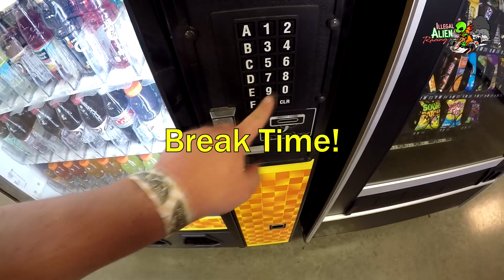Ep. 9 Karting Life - A Day at Dallas Karting Complex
This is what a weekend day is like at DKC.  I show you my LO206 kart in more detail. There were some guys that rented a DD2 (2 speed shifter) and I talked to them about their experience.  I also met a new friend (Samantha), ate some good food and had to rescue a friend.